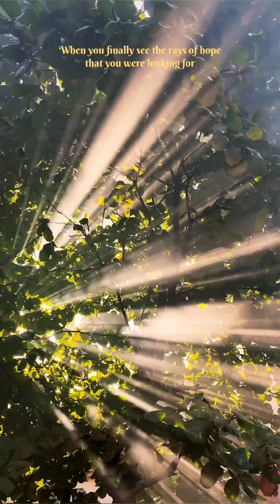Bana toredu neeli 🌷☀️🌹